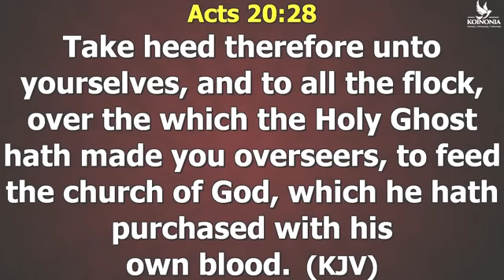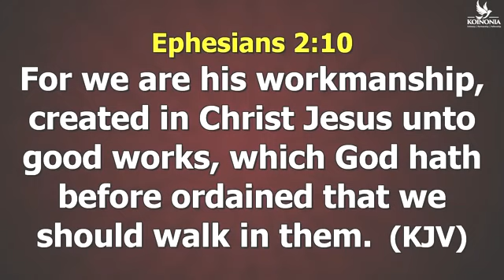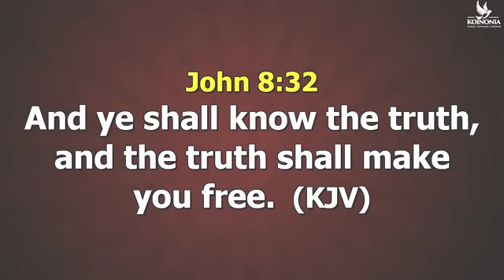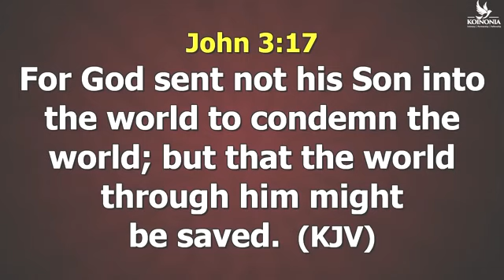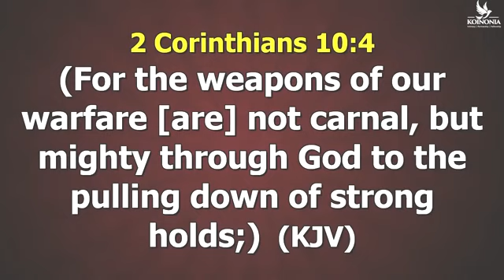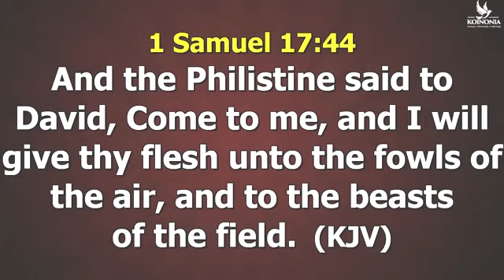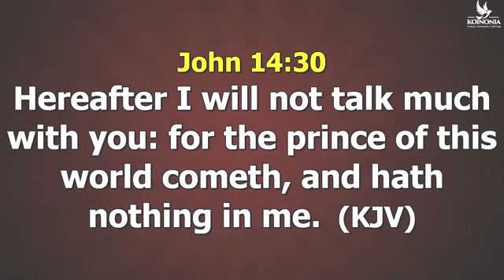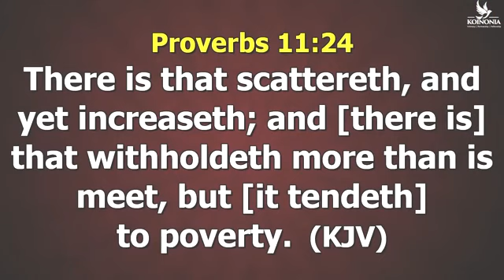THE MINISTRY OF LIGHT.. BY APOSTLE JOSHUA SELMAN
The journey after salvation and more.
PLEASE Do WATCH till the end and REMAIN BLESSED